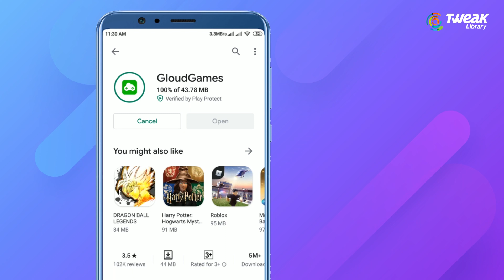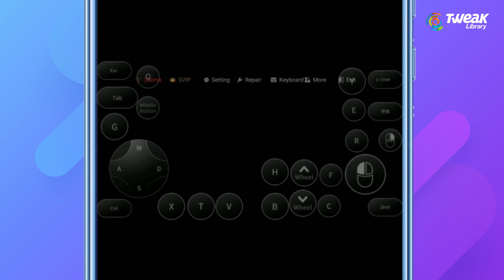How To Play PS4 Games On Your Android Phone | Play Latest Ps4 Games On Mobile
Cloud Games are all the rage these days. Means, you can play these games on the company server rather than on your device. If you are a hardcore Mobile Gaming lover, you should definitely check out this video to find some of the best Android supported cloud gaming platforms. The video tutorial shows the most popular Cloud Games for enjoying the best gaming experience ever. The list of games is undoubtedly a good start for those who are new to Cloud Gaming!